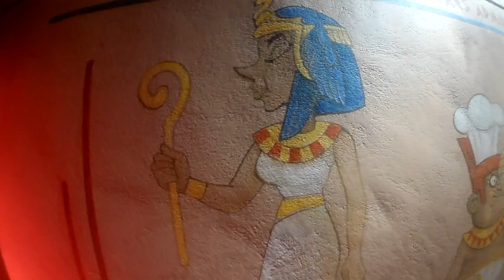best of CRO family 2016